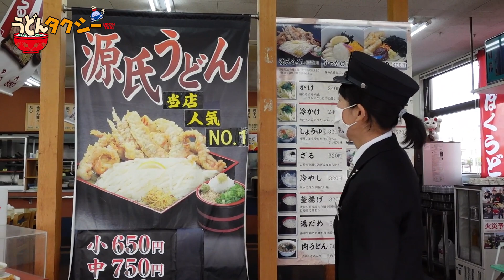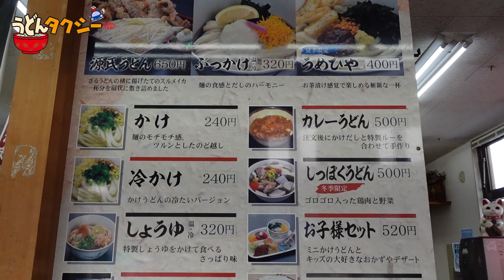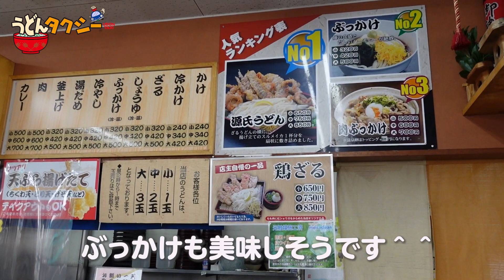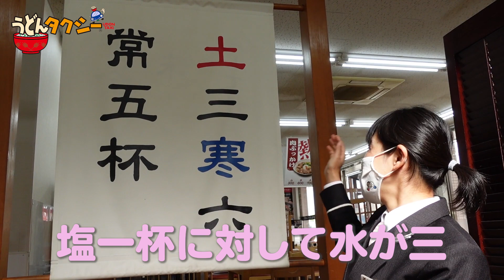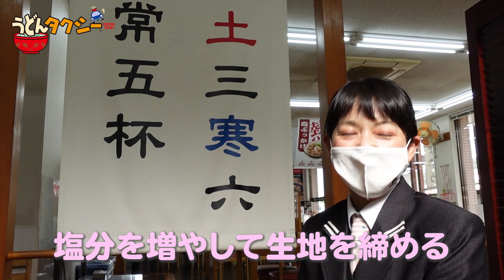【タイムスリップ】源平合戦を感じられるうどん屋＃源平うどん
毎度ご乗車ありがとうございます！
うどんタクシーの純ちゃんです。

どどーんとでかい源平うどん
そして美味しい、安い

そんなうどん屋さんの紹介です！！

＊お店情報！！
店名　源平うどん
住所　高松市屋島西町1350-22
営業時間　10：00-17：00
定休日　なし
駐車場　有り
ー純ちゃんの一言メモー
かつて源氏と平氏が戦った屋島の麓にある、メニューに注目のお店。